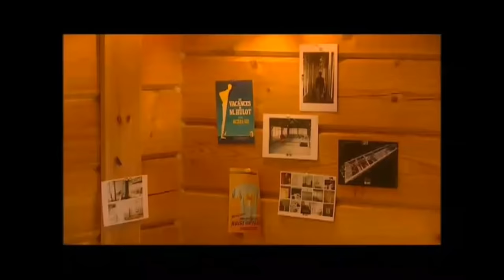NAVY BLUE / 愛内里菜